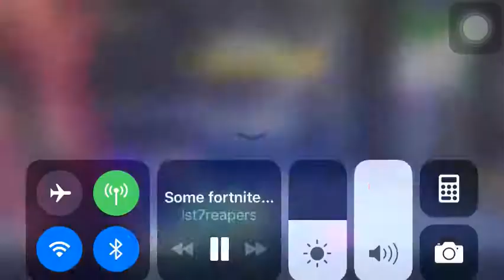Going to check them out on the depression below he’s really good is my cousin